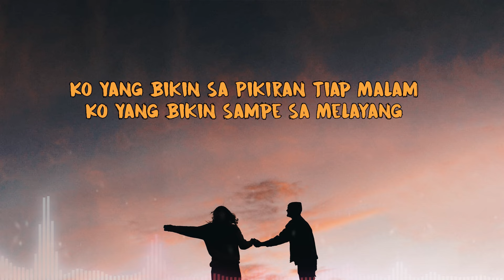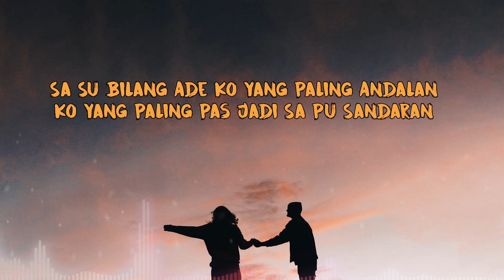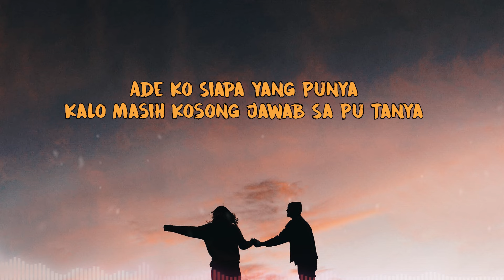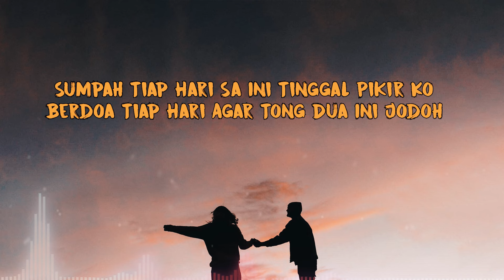ADE KO MANTAP - DJ QHELFIN (LYRIC VIDEO)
Dukung terus channel @DJ QHELFIN Agar terus semangat menghibur kalian semua.